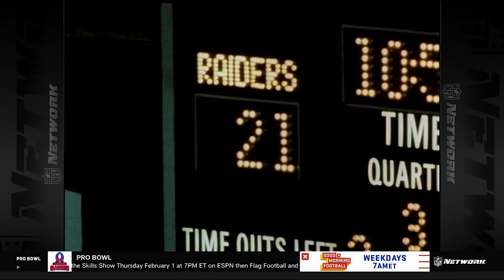Super Bowl 18 Highlights, Redskins 9 vs Raiders 38 (1984)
NFL Film Session, Washington Redskins 9 vs Los Angeles Raiders 38